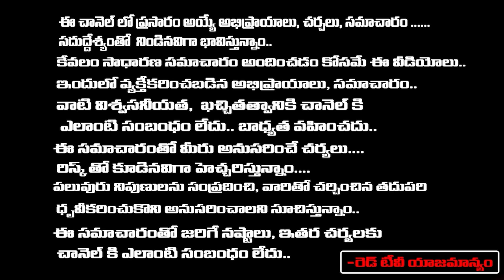సింహరాశి వారి ఫలితాలు | Bhanu koteswari | రాహు - కేతు అనుకూలత ఇలా ఉంటుంది | RedTV